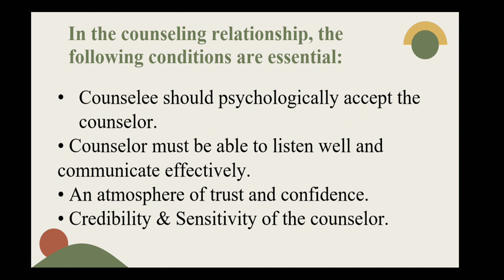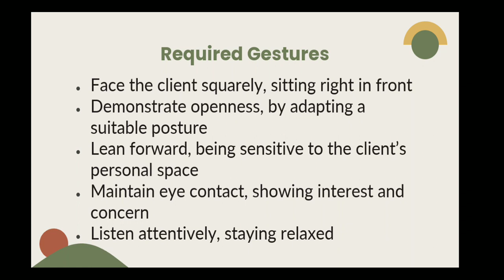Conditions required during a Session.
A counsellor must maintain an environment that makes the client comfortable so that s/he can openly discuss his life with the counsellor.